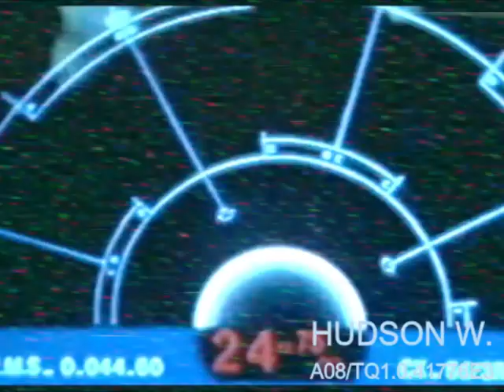Colonial Marines first encounter Xenos offworld transmission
I'm building a Halloween prop that needs a video signal, so I took the portion of video from when the Colonial Marines enter the hive below the atmospheric processors, edited as much as I could to make it look reasonably like transmissions from their helmet cams and will put it on a loop for the prop.  I made a cheesy nod to Weyland Yutani at the end.